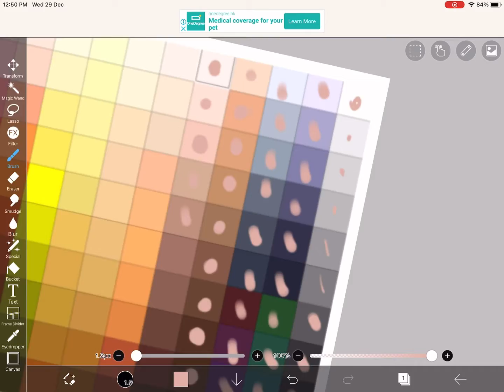I thought my skin colour was on gacha but… *SKIN COLOUR CHALLENGE* (hand reveal lol)